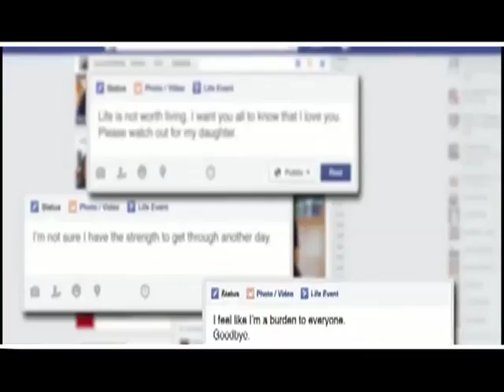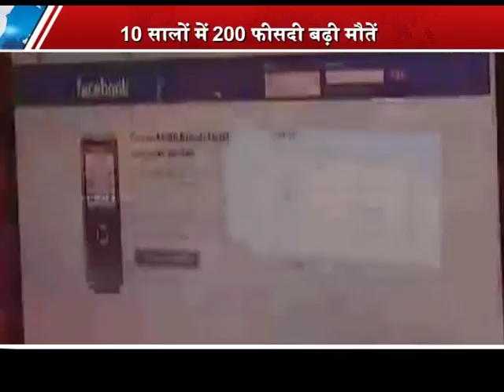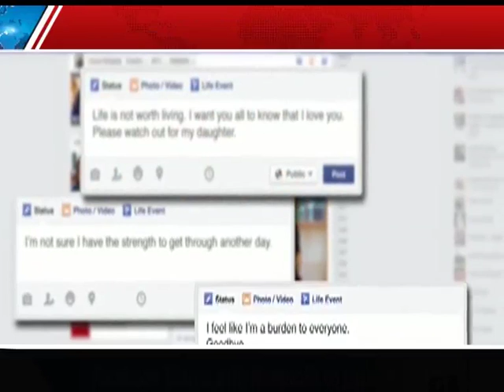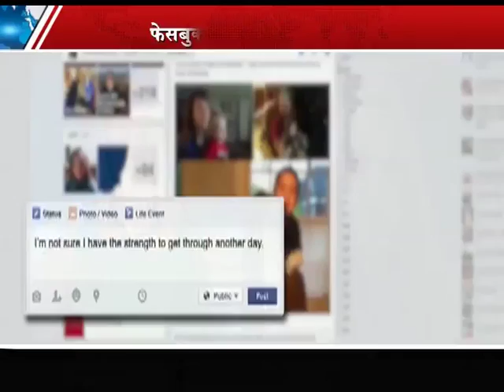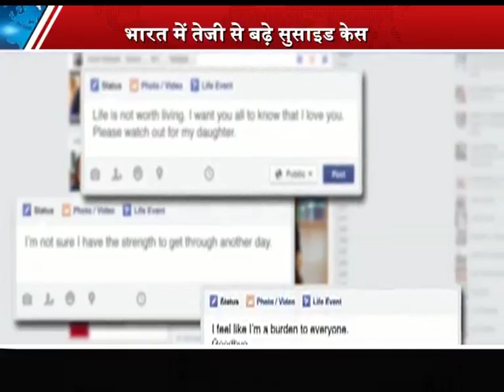जिंदगी का 'फेसबुक' !!!